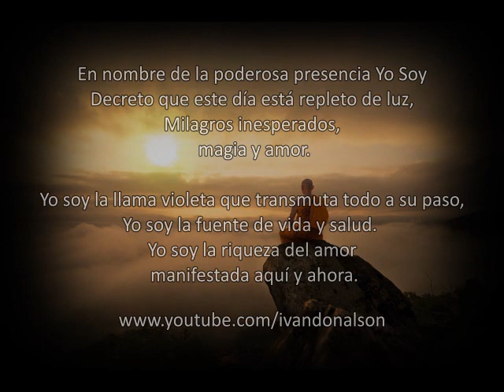UN DÍA PARA TRANSFORMAR TU VIDA - DECRETOS DE PODER METAFÍSICO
Canta esto mínimo una vez al día y tu vida se transformara (meta-programación mental) Creer es crear.

En nombre de la poderosa presencia Yo Soy
Decreto que este día está repleto de luz,
Milagros inesperados, magia y amor.
Yo soy la llama violeta que transmuta todo a su paso,
Yo soy la fuente de vida y salud.
Yo soy la riqueza del amor manifestada aquí y ahora.